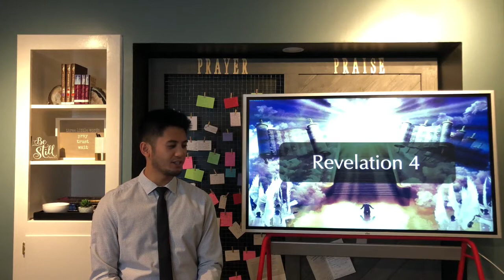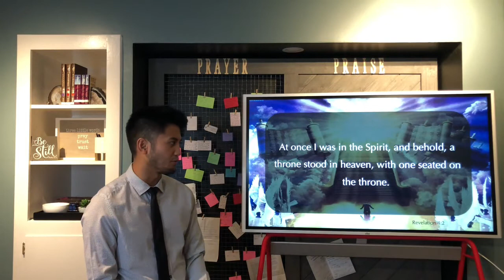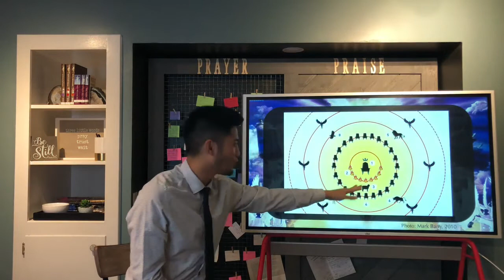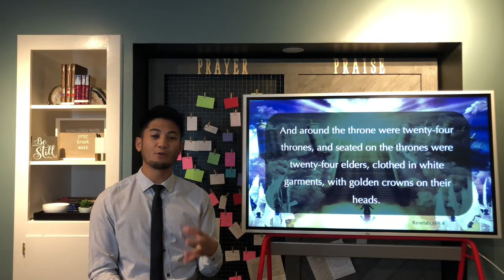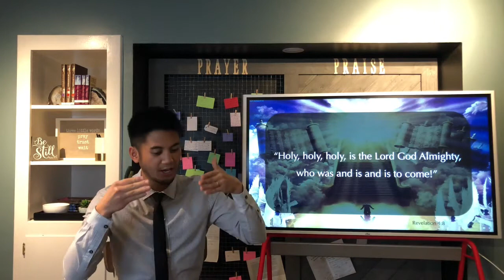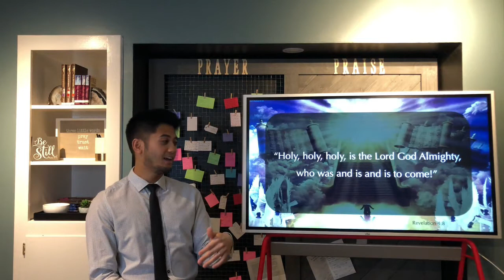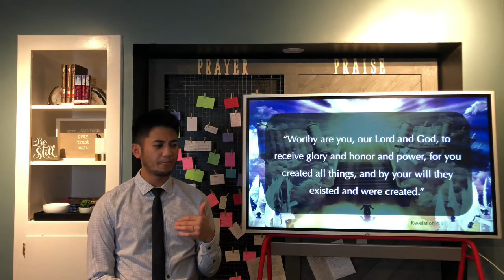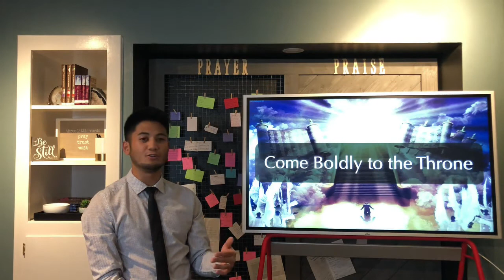The Apocalypse of Jesus Christ Part 4: Worship Him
Tantallon SDA Church Service. 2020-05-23
The Apocalypse of Jesus Christ
Part 3
Worship Him
Guest Speaker, Pastor Mark Ricalde